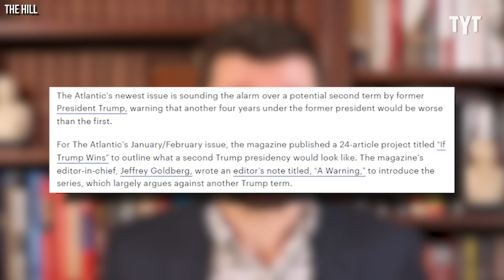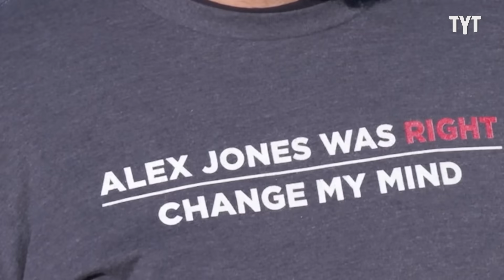Interviewer Makes MAGA Woman Admit She's A Hypocrite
A MAGA supporter is forced to acknowledge her double standard for Trump and Biden. Max Burns breaks it down.